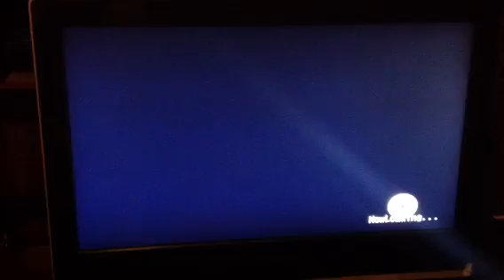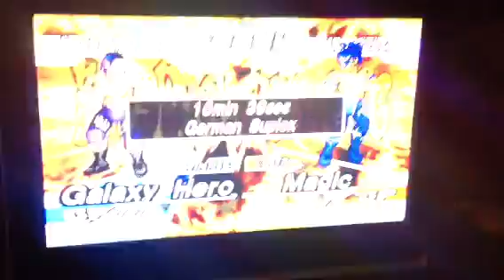Galaxy Hero vs Magic Match Matinee